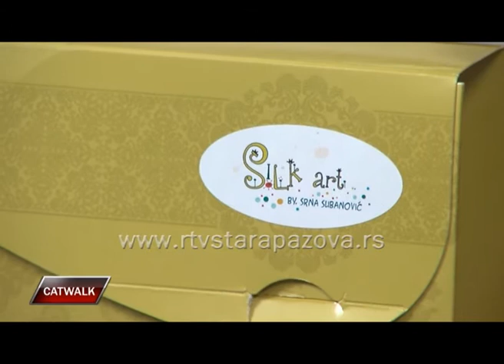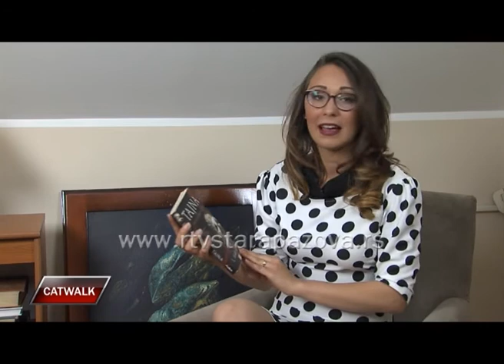Catwalk 02 05 2015